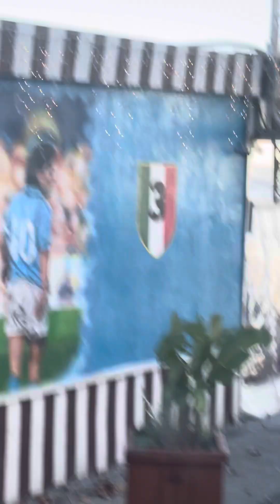Conociendo la bella ciudad Napolitana